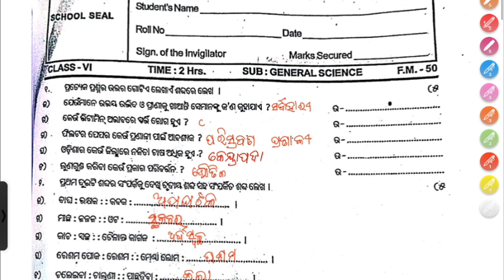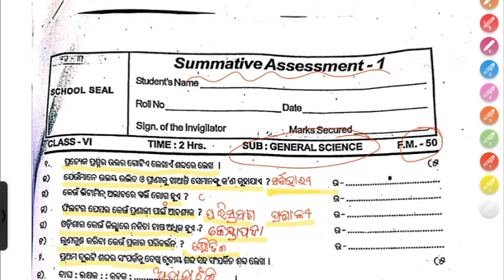CLASS 6 Half Yearly Question Paper 2024 science| Odia Medium|SUB:generalScience|Summative assessment